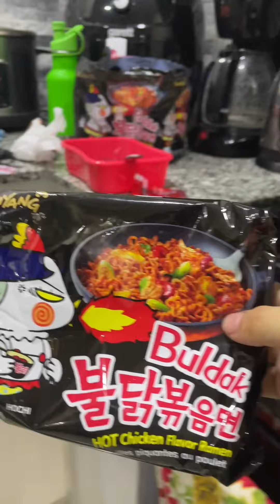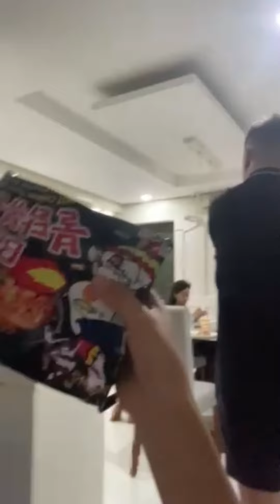Me eating spicy spicy noodles 5 packs so spicy ￼and it burnt my mouth and lips